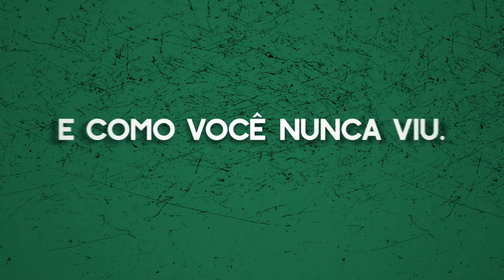Festival Remaster - Clássicos do Cinema Brasileiro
Confira o trailer de Festival Remaster